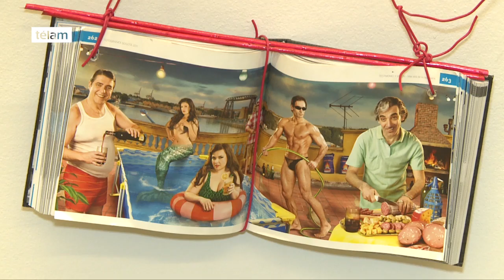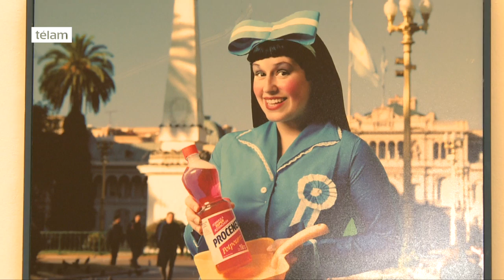Marcos López: “Yo concibo Plaza Constitución como epicentro neurálgico de América Latina”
Dueño de una imaginería potente y personal, abanderado del pop latino y portador de una impronta inconfundible, el fotógrafo Marcos López brindó la primera de las dos clases en la Alianza Francesa de Buenos Aires, en las que repite "los estereotipos de un predicador religioso" y exhorta a sus alumnos a "buscar su propia identidad".

Por estos días, el fotógrafo nacido en Santa Fe en 1958 se encuentra subido a un raid de actividades que incluye la exposición "Lugares comunes" en la Alianza, la muestra "Color local" en la PS Gallery, otra clase maestra el 2 de julio en el Centro Cultural Recoleta, la preparación del libro titulado "Ay patria mía" y la realización de una película enteramente rodada en su Iphone 6.

En pocos días se agotaron los 170 lugares para tomar clases con este reconocido artista y quedaron 100 personas en lista de espera, tal vez deseosos de ver en acción y escuchar este hombre a la búsqueda permanente de la "identidad", catalogado por Sara Facio como uno de los fotógrafos más originales de las últimas décadas, alumno de Gabriel García Márquez en Cuba, y quien llegó a conjugar en la estética de sus imágenes la muerte del Che Guevara con "La lección de anatomía" de Rembrandt.

En sus respuestas, Marcos López tiene algo de vanguardista: está adelantado a todos, y lo primero que provoca tanto en sus fotos como en sus palabras es la risa, la mueca del humor, aquella oportuna que abre paso a la reflexión, sobre temas poco visibilizados por otros artistas contemporáneos.

"Mi obra tiene un halo de humor que es serio. Si ves la serie pop latino, ante una imagen supuestamente caricaturesca hay un subtexto de tragedia. Y en las clases desmitifico el rol de maestro exagerando, como un predicador religioso, es como un grupo de autoayuda psicológica", dice López en entrevista con Télam, siempre en la delgada línea entre el humor y la provocación.

-Télam: ¿Cómo transmitís a tus alumnos esa búsqueda de la identidad propia de la que tanto hablás, sin que terminen adoptando la tuya?
- Marcos López: Repito los estereotipos de predicador religioso que dice 'sé tu mismo, búscate a ti mismo'. Finalmente, el estereotipo, el lugar común (como el nombre de la muestra en la Alianza), la frase hecha, dicha por mí, subido a un banquito, arriba de una palangana, en un equilibrio inestable, demostrando la inestabilidad de mi discurso, diciendo "búscate a ti mismo"... hace que la gente ría... y se dé cuenta de que es verdad. Y les digo: 'trabajemos sobre el error, sobre la improvisación, no busquen el éxito, no importa el éxito, no importa ser artista. Importa encontrarse, hermanar nuestros corazones. Démonos las mano y cantemos villancicos'. Y nos ponemos a cantar. Entonces, vos pagaste para hacer un curso de fotografía y estás cantando con el maestro. Eso provoca un corrimiento de expectativas de estructuras. Al principio te desorienta y después digo 'volvamos a la niñez, a ordenar, a ordenar, cada cosa en su lugar', como en el jardín de infantes. Y la gente llega a la casa y trata de reordenar. Y el maestro y los alumnos se sienten acompañados en la búsqueda, no hay otro modo. Estamos inventando nuevas formas de psicología urbana, como un grupo de autoayuda, que empezó como un chiste y terminó siendo verdad.

- T: La identidad cultural es una de tus principales temáticas. En tus fotografías visibilizaste una cultura de los inmigrantes bolivianos y paraguayos, fusionada con lo local, poco visible en otros artistas y disciplinas...
- M.L.: Yo concibo Plaza Constitución como epicentro nodal de América latina, como si fuera Machu Picchu. Ese cruce que es la redefinición de la identidad argentina, es un hervidero de nuevas identidades, entre las peluquerías dominicanas, las bailantas y el chipá paraguayo, los muchachos africanos que venden anteojos, los trabajadores que vuelven al conurbano, la estética Pro de las ciclovías. Esa no identidad, o esa identidad dinámica es en lo que estoy trabajando ahora. Estoy centrado en la canción de Luca Prodan, un italiano que cantaba en ingles en los años 80, justo después de Malvinas y le tiraban con todo. Posiblemente la radiografía más poética de la identidad argentina es la canción esa de 'lavate el pelo con Wellapon' (NdR: "Heroína"). Es el disparador de un trabajo que se va a llamar "Ser nacional".

-T: De una impronta visual muy cargada...
-ML: Sí, es como una radiografía del mundo actual, el original y la copia, todo trucho, los Ray Ban truchos, el perfume Chanel falso. ¿Y cuál es el ser nacional? Es la nieta del hombre del supermercado chino que se va a casar con el nieto del africano que vende anteojos en Once. A partir de todo esto estoy preparando un libro que se va a llamar "Ay patria mía", inspirado en los libros de calcar Simulcop y en la última frase que dijo Belgrano antes de morir: la patria como un suspiro a pesar de uno.